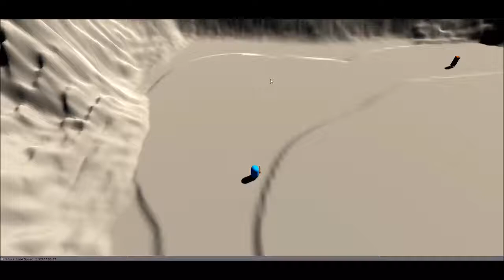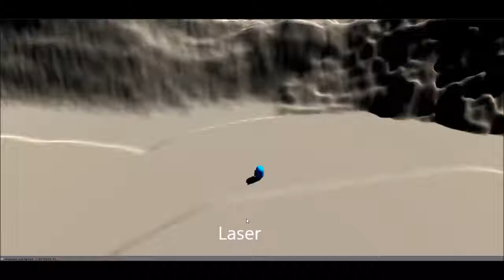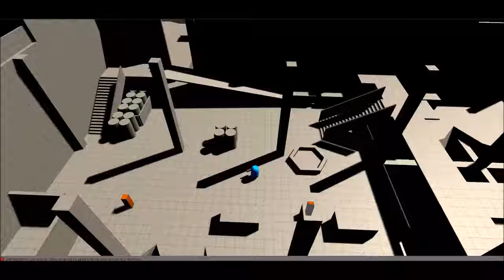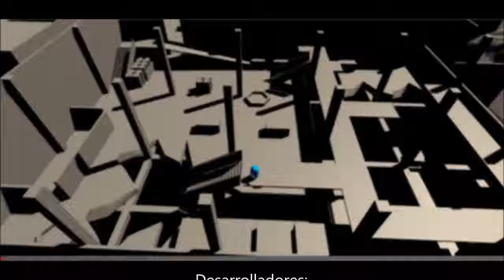TInkerers Inc. ALPHA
Gameplay de la versión ALPHA de Tinkerers Inc. entregada en Junio del 2018.